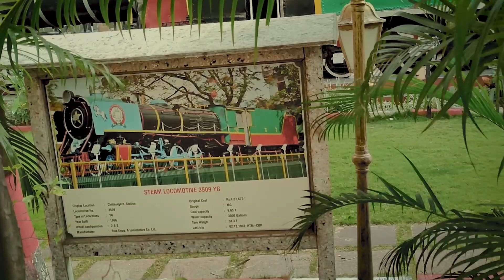THE MUMBAI VLOG| AFFAN SHERKHAN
[Famous Tourist Spot]
1) Flora Fountain
2) Asiatic Society Mumbai Library
3) Navy Dockyard Mumbai
4) Gate of India
5) Taj Mahal Hotel.